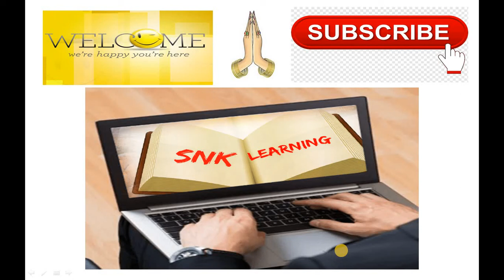Class-6, Term-1, Social Science, அலகு-3, சிந்து வெளி நாகரிகம்.இந்திய வரைபடம்